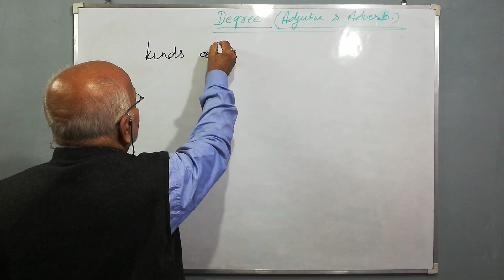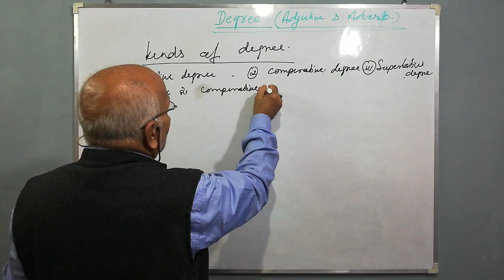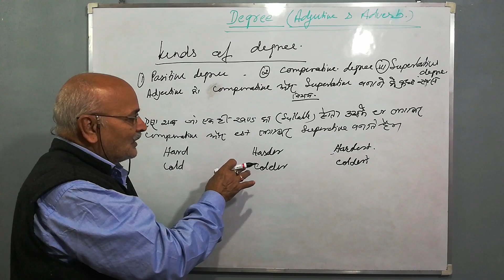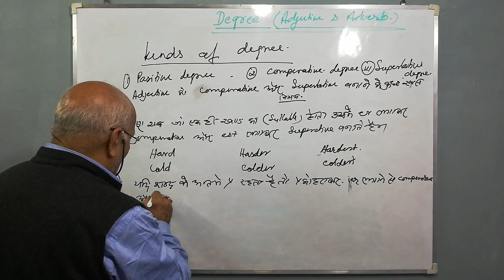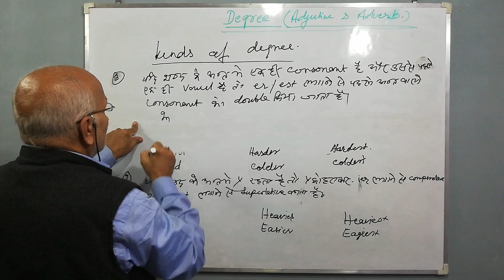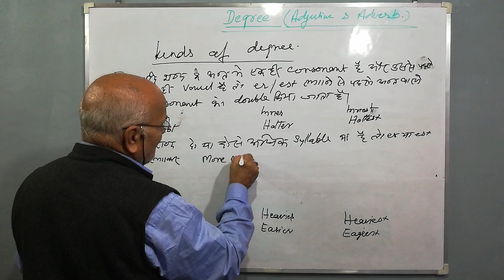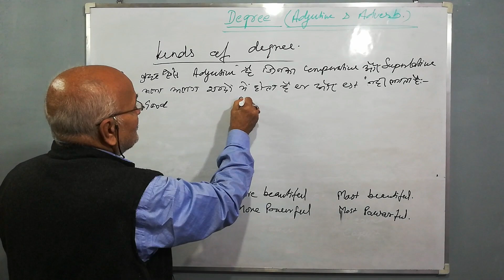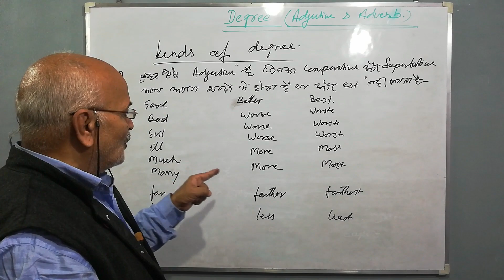Degree of Adjectives and Adverb with Examples | Rules of Degree | English Grammar in Hindi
Degree of adjective and Adverb with Example
What is Degree
Use of Degree
Positive Degree
Comparative Degree
Superlative Degree
English Grammar
Degree in Hindi
Degree in English
Rules of Degree
Concept of Degree